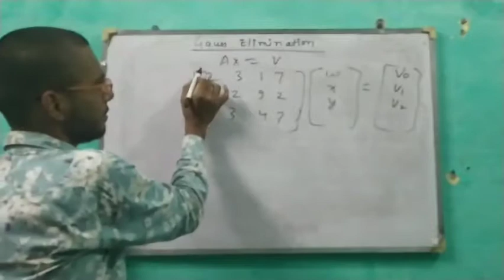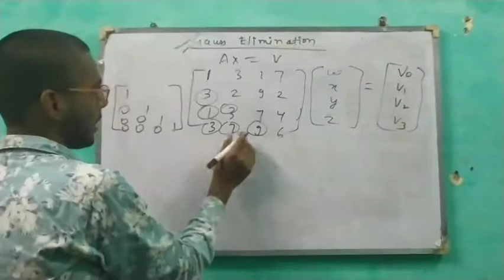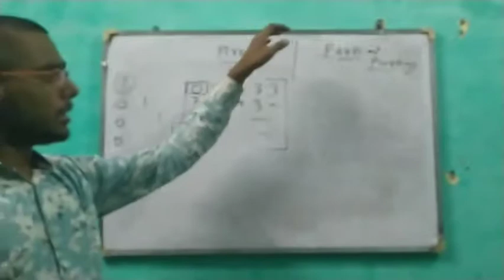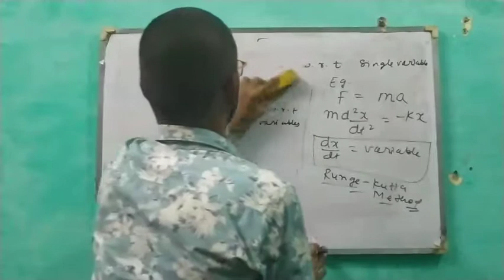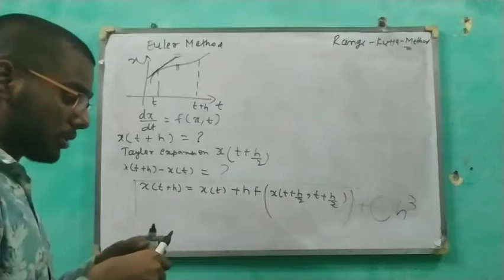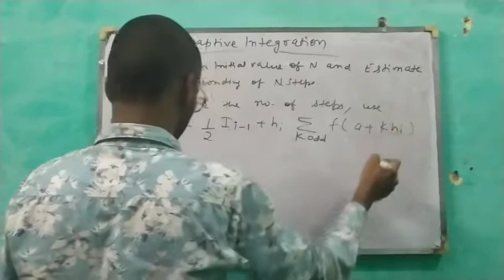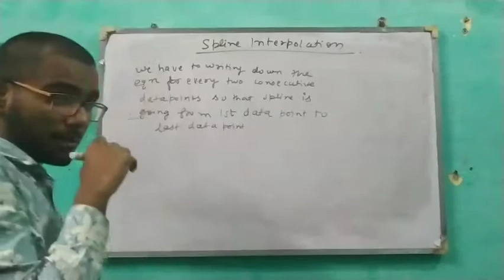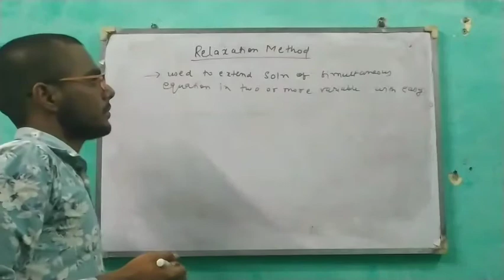complete Viva preparation - computational physics part -2